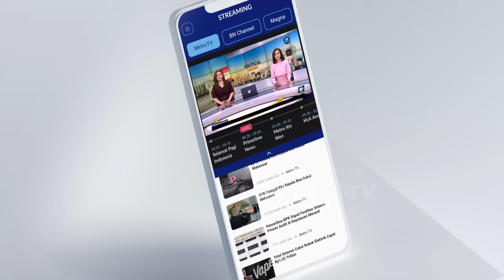Adu Pembuktian Sengketa Pilpres MK, Siapa Terkuat?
MetroTV,  Jelang batas akhir rekapitulasi penghitungan suara nasional, tim hukum dari tiga Paslon Capres Cawapres telah menyiapkan strategi, guna menghadapi gugatan sengketa hasil Pilpres di Mahkamah Konstitusi. Tim kampanye nasional Prabowo-Gibran telah menyiapkan 35 hingga 36 pengacara, tim pemenangan nasional Ganjar-Mahfud menyiapkan 100 pengacara, sementara timnas AMIN menyiapkan 1.000 pengacara